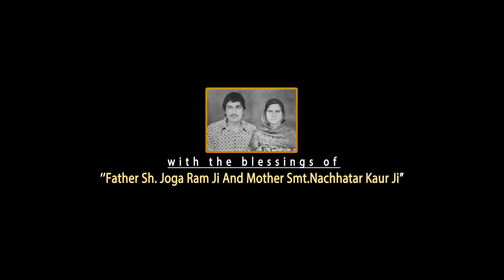Heart of Heart (Dil da Dil ) - Rai Gurbir ft Poonam kandiara New Punjabi Song 2021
Avtar Lakha & Hardev Banga presents the official full video song " Heart of Heart " sung by "Rai Gurbir ft. Poonam Kandiara"  Lyrics penned by Hardev Banga and Music by Folk Swagger S2dioz.

Song -  Dil da Dil (Heart of Heart)
Singer - Rai Gurbir , Poonam
Lyrics -  Hardev Banga
Mix Master - BB Studio
Producer - Avtar Lakha
Lead Female - Anu Chaudhary
Director - NB Saab
DOP - Satti Bhairupa
Edit/DI - Ramgharia Artz
Production - Mad Creations
Label - @Total Entertainment
Poster - Raman Moranwalia
Special Thanks - Lopoke Brothers, Himanshu Jain
Promotions - Total Entertainment [Namo Digitals] (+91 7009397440)

Hungama:
Amazon Prime Music